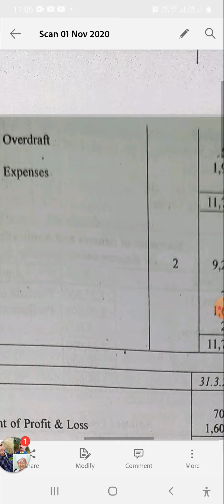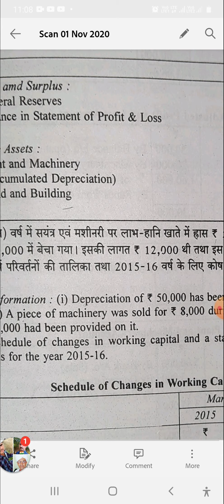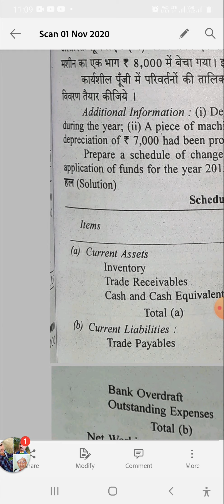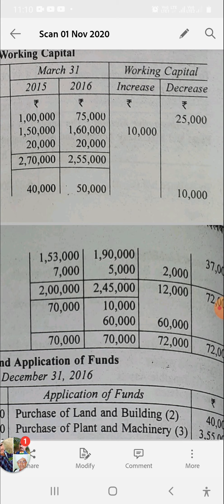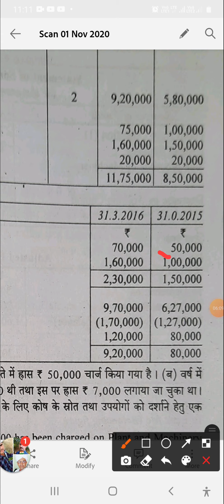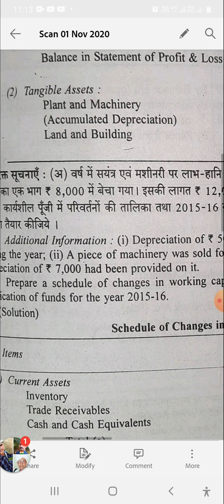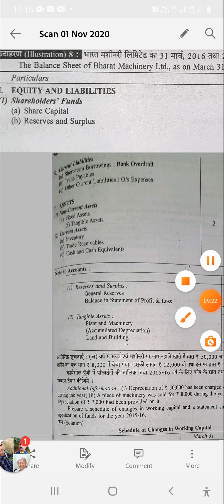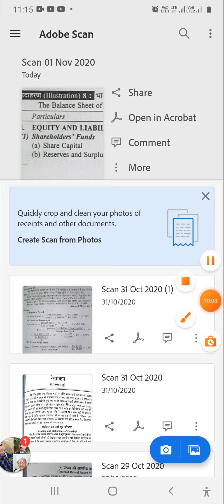B.com-II,Paper-I,Fund Flow Statement (numerical questions)